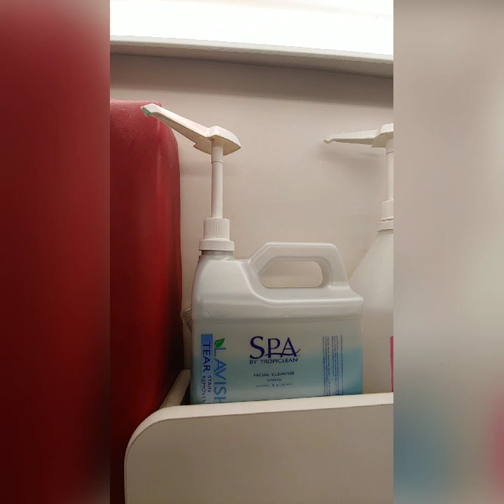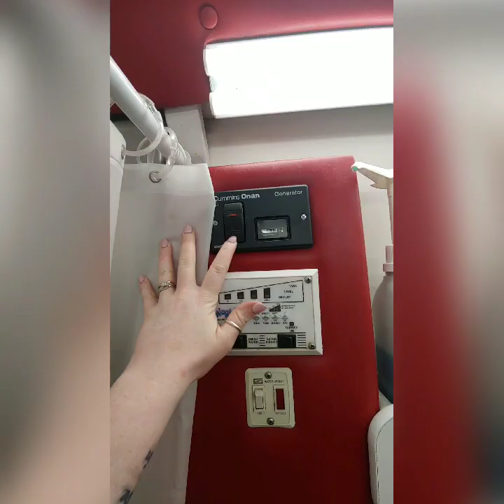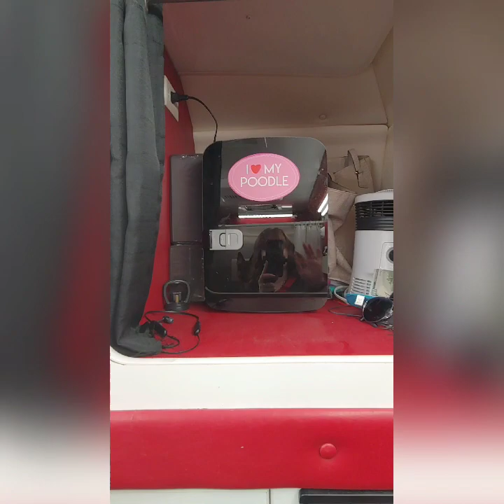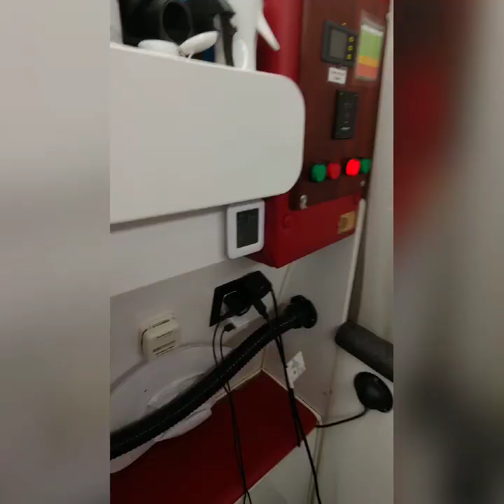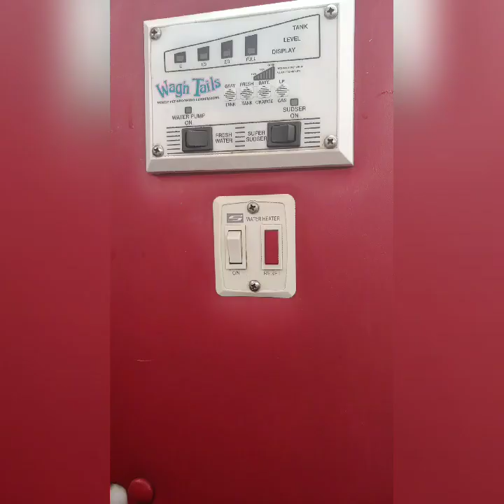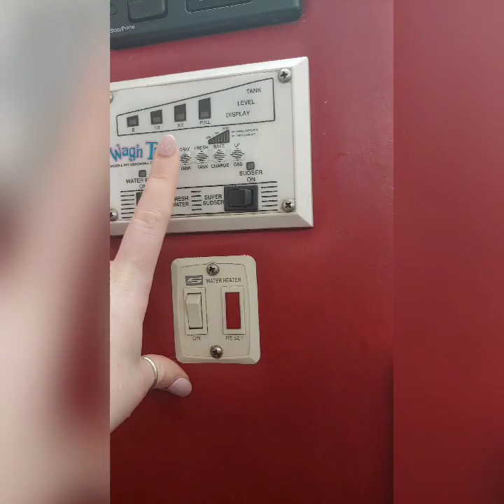A Day in the Life of a Mobile Groomer